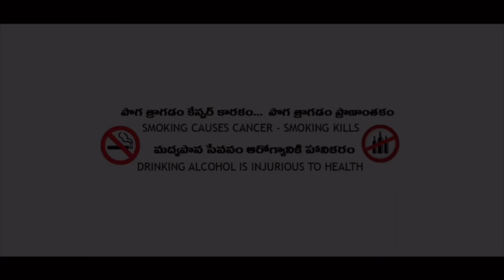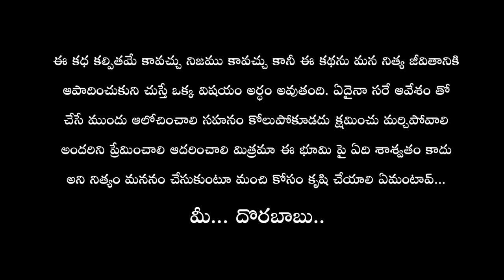"Veli Prema" New short Film || Durgarao and GangaRatnam || Directed by DoraBabu || Own Story